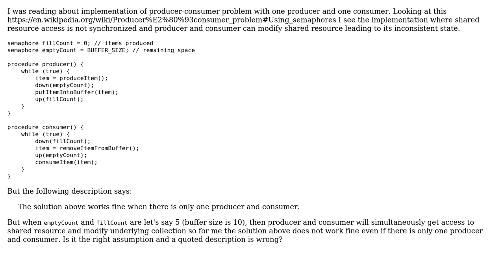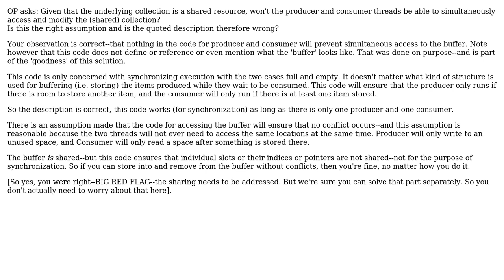Software Engineering: One producer and one consumer vs inconsistent shared resource state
With thanks & praise to God, and with thanks to the many people who have made this project possible! | Content (except music & images) licensed under CC BY-SA | Music | Images & others | With thanks to user Jim Sawyer user ctomek and the Stack Exchange Network Trademarks are property of their respective owners. You are responsible for your own actions.